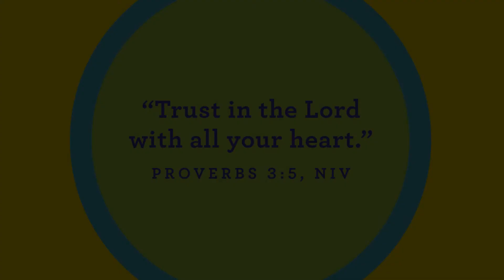Preschool lesson for July 25, 2021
Nothing can separate us from God's love!  Check out what God's Word has to say about it in Romans 8:38-39.  I am so grateful that I can trust God.